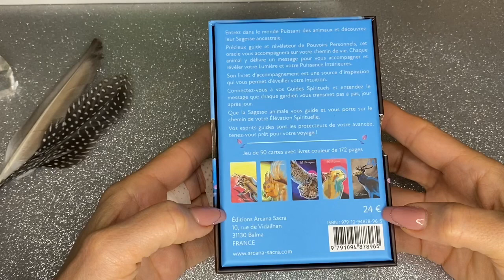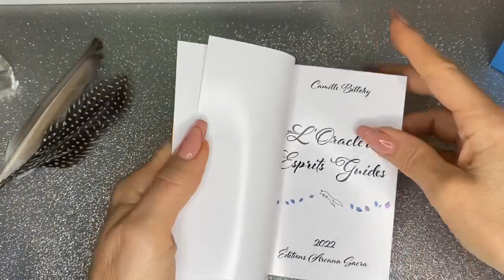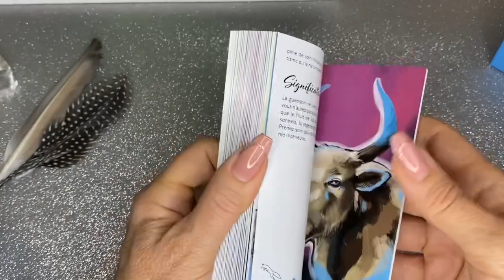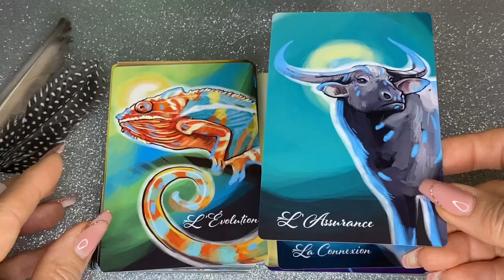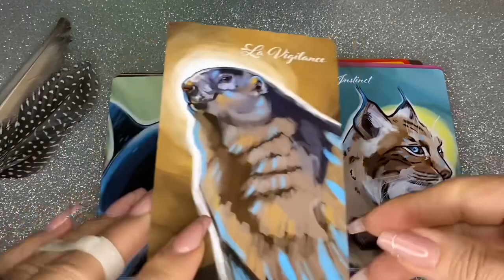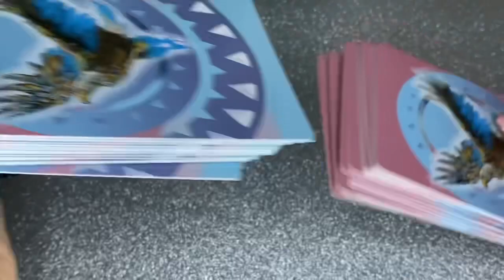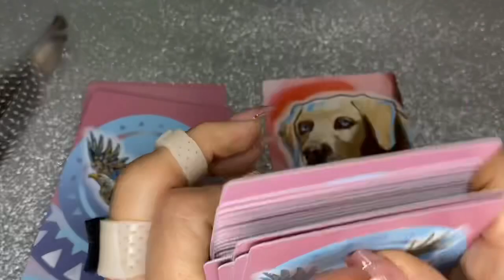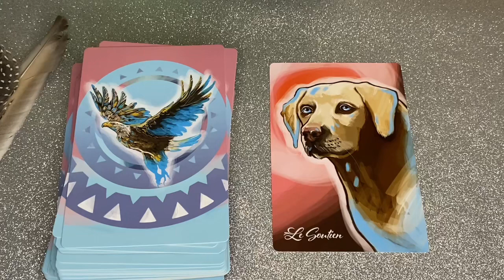🐞🪲L’oracle des Esprits Guides de Camille Billotey - Review🪲🐞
Bonjour belles Lumières voici l’oracle des Esprits Guides
De Camille Billotey
Ou te trouver :